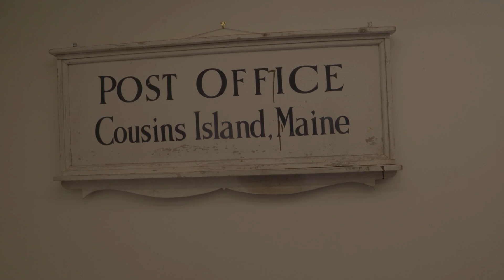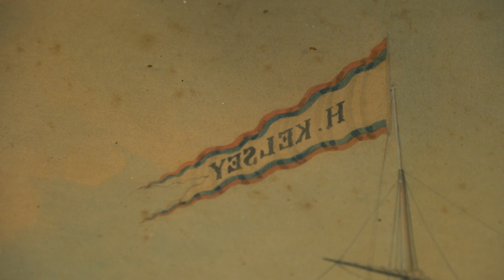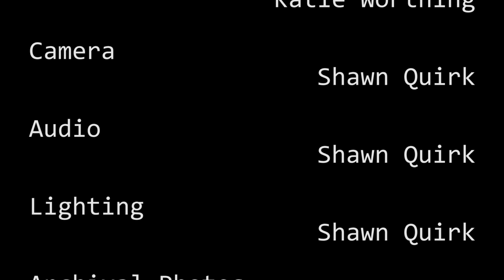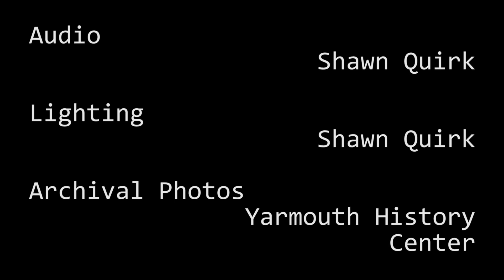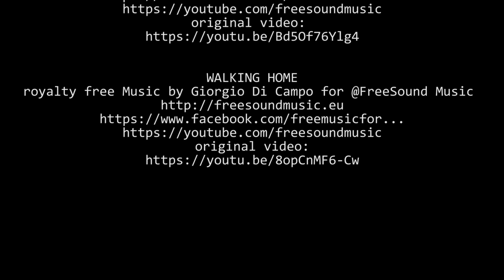Inside Yarmouth History - Henry Kelsey Painting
Yarmouth History Center Director Katie Worthing tells the fascinating story behind the painting of the Yarmouth-built ship the Henry Kelsey, their latest addition to the museum. She also informs us on it's current condition and the next steps for the painting.